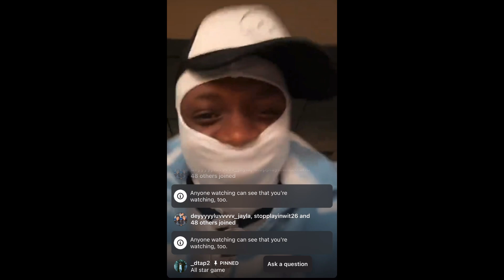Ja Morant Did This At All Star Weekend..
Ja’s Second All Star Weekend..